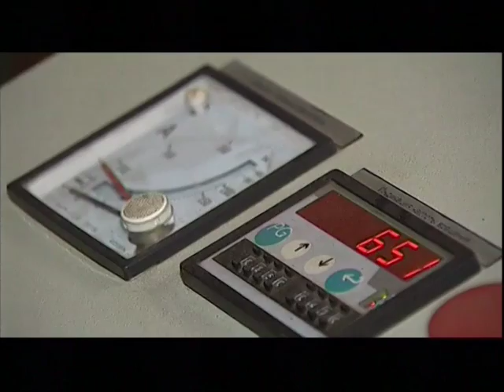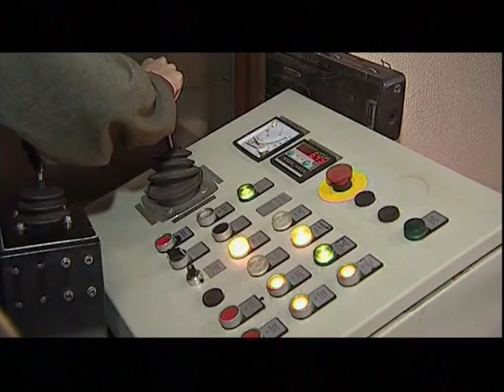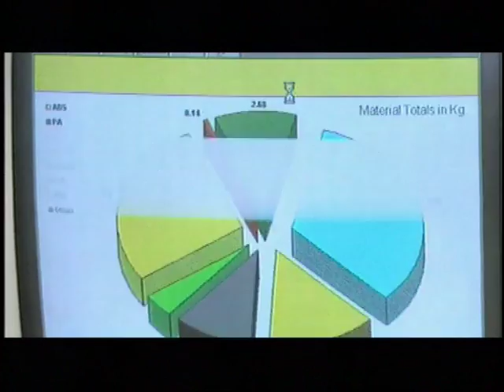Своими глазами - Достойные похороны автомобиля